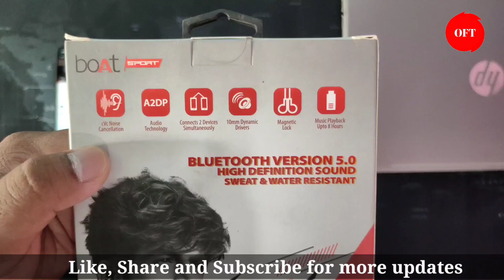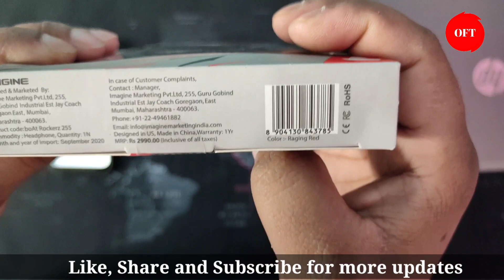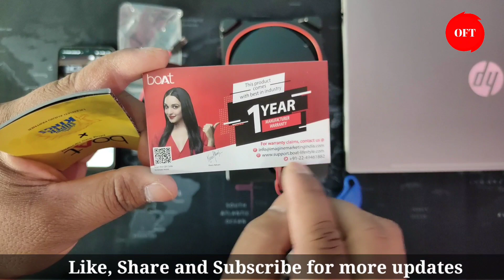Best Bluetooth Headset Under 1500 Rupees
My Gadgets:
My DSLR Camera
My Canon 50 MM Lense
My DIgitech Tripod
My DIgitech Vlog Tripod
My BOYA By M1 MIC
My Digitek Ring Light
My Green Screen